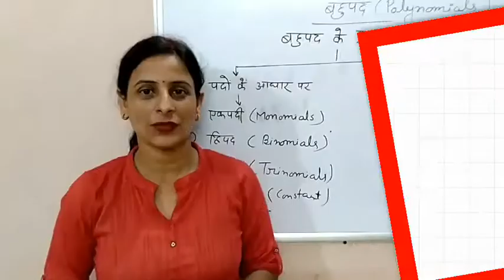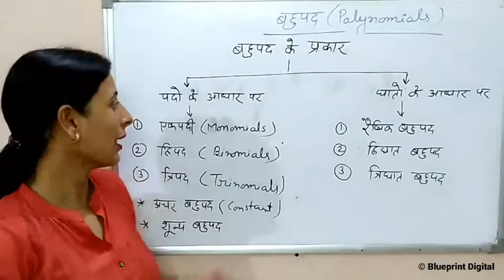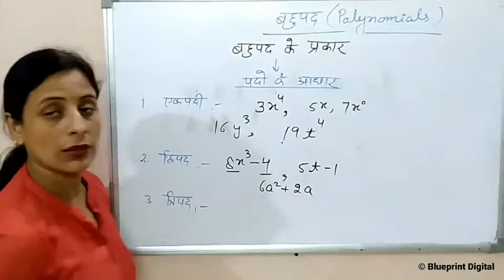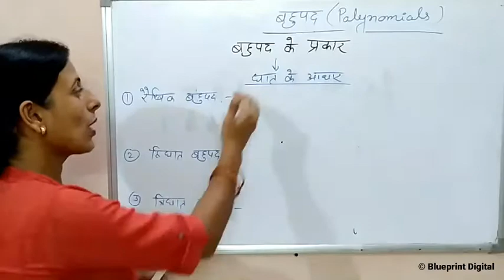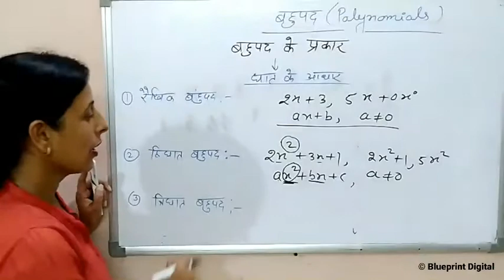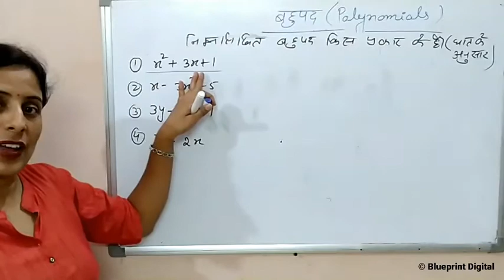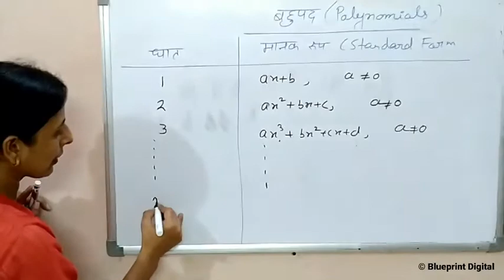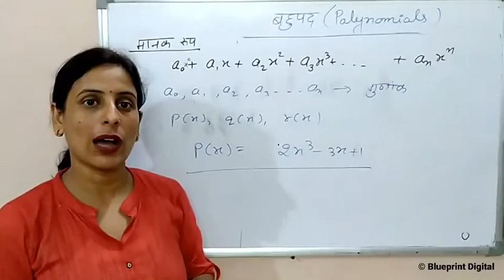Bahupad (Polynomials) Part 2- Ganit 9 HINDI MEDIUM | Types of Polynomials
Mathematics Lecture in Hindi Medium by Monika Mam @BlueprintDigitalnr